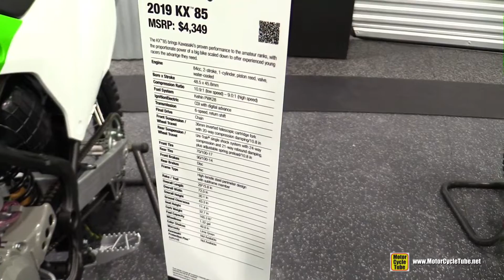2019 Kawasaki KX85 - Walkaround - 2018 AIMExpo Las Vegas